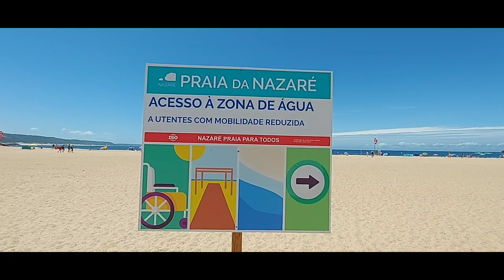Praia da Nazaré 🇵🇹 Parte 1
Praia da Nazaré

Sendo sem dúvida a praia mais concorrida do litoral Oeste, a Nazaré é uma das mais tradicionais vilas piscatórias, em que ainda se podem encontrar algumas mulheres vestidas com o tradicional traje de sete saias, a cuidar do peixe que seca ao sol, alinhado sobre estacas.

A praia, completamente integrada na área urbana e rodeada pelo casario da marginal, conserva as tradicionais barracas de lona com riscas de cores fortes. Banhada por um mar normalmente bravio e com ondulação forte, é ideal para o surf e bodyboard.

Para apreciar a beleza da praia em toda a sua extensão vale a pena subir ao Sítio, através do ascensor com mais de cem anos que liga o centro da vila ao seu ponto mais alto.